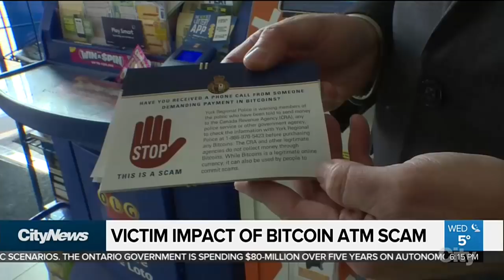Woman angry, embarrassed after losing $12K in Bitcoin scam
More than 40 people were scammed out of hundreds of thousands of dollars in a Bitcoin scam in York Region. A woman who was a victim of the fraud spoke out about her anger and shame, hoping her story will serve as a warning for others.